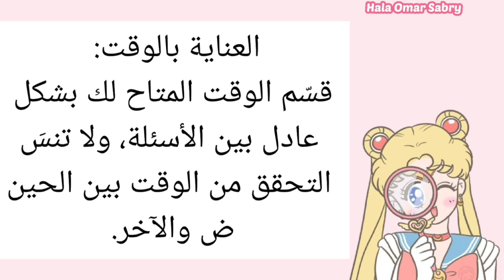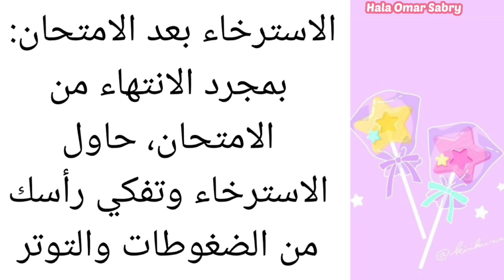أهم النصائح ليوم الامتحان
استعدادًا ليوم الامتحان، تقدم هذا الفيديو مجموعة من النصائح الذهبية لتحقيق النجاح. من خلال استعراض استراتيجيات الدراسة الفعّالة، وإدارة الوقت بذكاء، وتقنيات التفكير الإيجابي، ستمنحك هذه النصائح العملية الثقة والاستعداد النفسي لمواجهة يوم الامتحان بثقة وهدوء. لا تفوت فرصة تعلم كيفية تحقيق أقصى استفادة من وقت الامتحان وتحقيق النجاح المستحق!

يوم الامتحان

نصائح

استراتيجيات الدراسة

إدارة الوقت

تقنيات التفكير الإيجابي

الثقة

الاستعداد النفسي

الهدوء

النجاح

استفادة من الوقت

المواجهة بثقة
دراسة
مذاكرة
هالة عمر صبري
هاله عمر صبري
Hala Omar Sabry